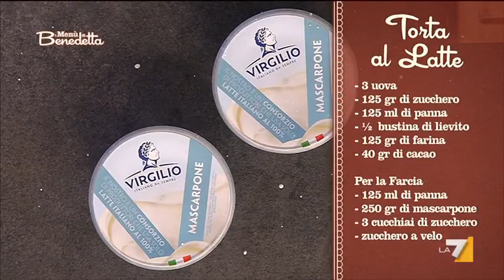I menù di Benedetta 11/04/13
I Menù di Benedetta, l'appuntamento culinario di Benedetta Parodi. In ogni puntata un personaggio del mondo dello spettacolo, del giornalismo, dello sport o un amico di Benedetta, sarà ospite tra i fornelli per proporre una o più ricette e condividere racconti e aneddoti divertenti. Menù Tale e Quale. Ospite della puntata Gigi Mastrangelo